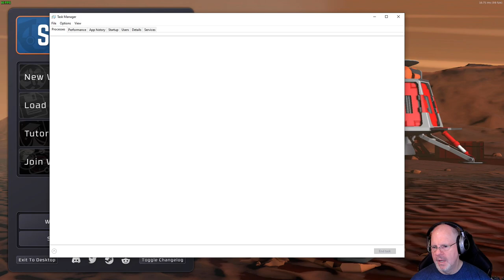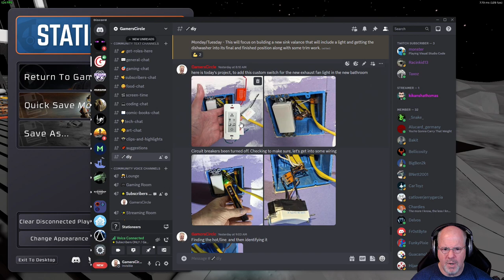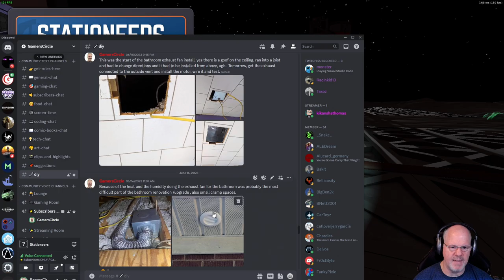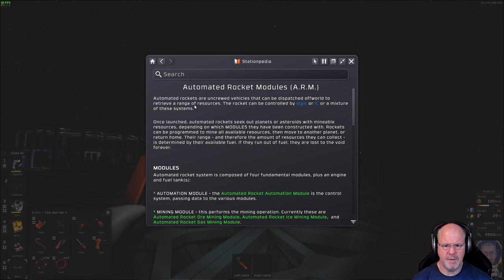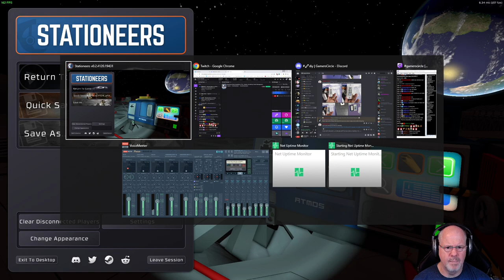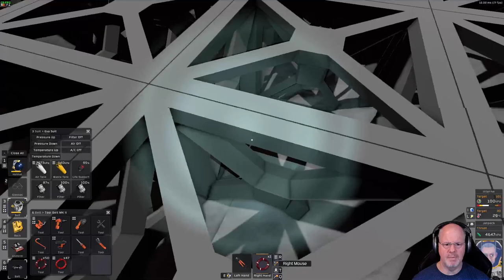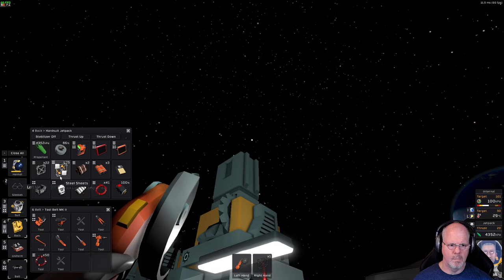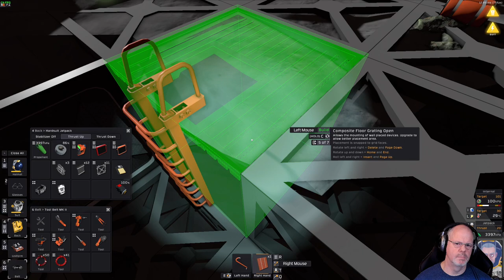Stationeers Moon Expedition: PT24 - Rocket, Ore Mining, Power Management.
Power is up and running, no issues at night anymore.  Finished building the rocket, moving the centrifuge setup around for some automation.